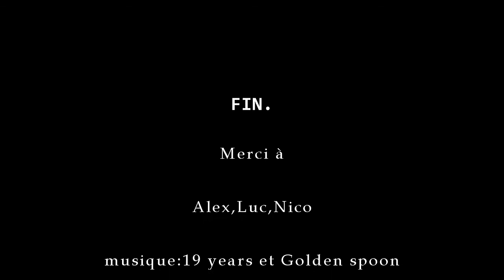alpinisme l'aup du pont , Belledonne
Course d'arête en Belledonne"l'aup du pont" après une longue marche d'approche dans un paysage magnifique ,une petite baignade s'impose dans la fraicheur des lacs de montagne par cette chaleur tardive à la mi-octobre.
Bonne sortie du club d'escalade de Charavines.